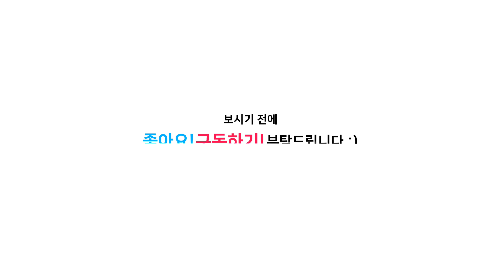서채현 | 2021 스포츠 클라이밍 세계 선수권 대회 우승 | 2021-9-21 | 결승/준결승 경기 영상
9월 4일 슬로베니아 크랑 세계선수권 영상보기

서채현 선수가 2021년 스포츠 클라이밍 파이널 챔피언십 경기에서 우승을 했습니다.  유일하게 결승에서 Top을 태그한 선수였네요.  감동입니다.
원래 10월 24일에 중국 위장에서 챔피언십 경기가 열릴 계획이었으나 코로나의 재확산으로 인해 9월 21일 이후의 모든 경기가 취소되며 이 경기가 챔피언십으로 모든 종목의 세계 등수를 매기는 그런 경기가 되었습니다.
작년에도 4월 이후 전경기가 취소되어 아예 경기에 못 뛰었는데, 올림픽을 앞두고 백신을 맞아서인지 올림픽 이후 2개의 세계선수권에 참여 9월 4일에는 준우승.  9월 21일 챔피언십에서 우승을 하는 멋진 경기를 보여줬습니다.
서채현 선수 파이팅.

Chae-Hyun Seo won the Sports Climbing Finals Championship in 2021. He was the only player to tag Top in the final. Impressed.
The championship match was originally planned to be held in Wujiang, China on October 24, but due to the re-spread of Corona, all matches after September 21 have been canceled and this match has become the championship game to rank all sports in the world.
Last year, the competition was canceled after April, so I couldn't play at all. Perhaps because I was vaccinated before the Olympics, I participated in two world championships after the Olympics and finished runner-up on September 4th. On the 21st of September, they showed a great match to win the championship.
Seo Chae-hyun fighting.